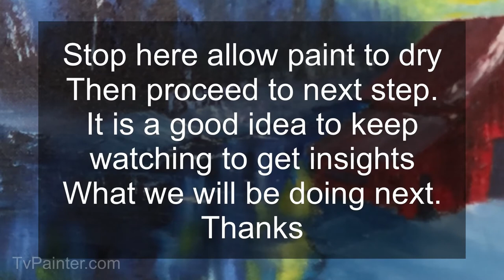Winter Painting -TvPainter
sample of full length painting Winter’s Red Barn 2